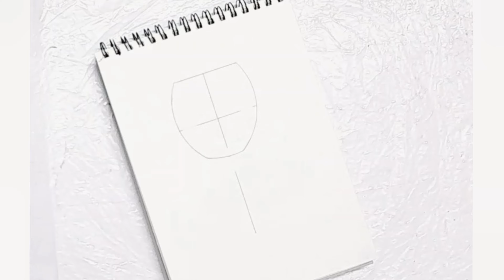3D Red Wine Glass Drawing | abstract 3d wine glass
3D Red Wine Glass Drawing | abstract 3d wine glass

wine tasting for beginners
glass drawing
wine glasses
best wine glasses
realistic glass drawing
realistic drawing
acrylic pouring
Abstract 3d wine glass
wine education
how to taste wine
red wine tasting
how to taste wine for beginners
expensive wine tasting
tasting red wine

(@Unique Art 🎨)